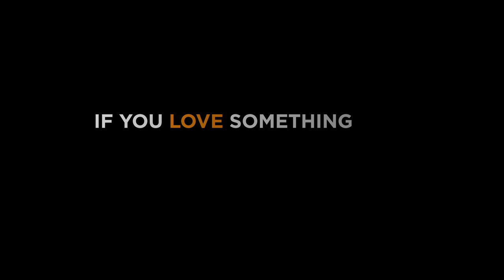A Boy & His Kite: Annotated Features | Feature Highlight | Unreal Engine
The Kite open world demo created in Unreal Engine 4 features a diverse and beautifully realized 100 square mile landscape. Everything is generated completely in real-time at 30fps and includes fully dynamic direct and indirect illumination, cinematic depth of field and motion blur, and procedurally placed trees and foliage. Get Unreal and get going for free